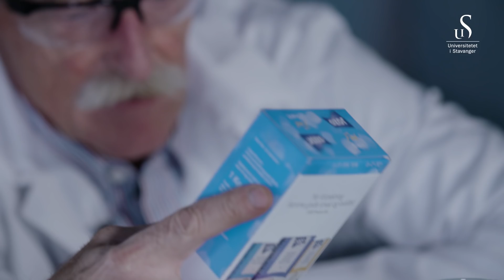4. desember- Tetthet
Foto/klipp: Stian Skjerping, Screen Story.

I årets julekalender fra UiS vil Inge Christ og Magne Olav Sydnes ved UiS utføre kjemiske eksperimenter.